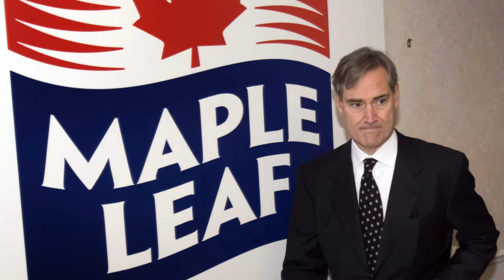This week in business: Trudeau talks Canada's clean economy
This week in business, Prime Minister Justin Trudeau discusses the so-called clean growth economy with provincial and First Nations leaders. Also this week, the 2016 Western Canada Oil and Gas conference takes place in Calgary. (Feb. 28)